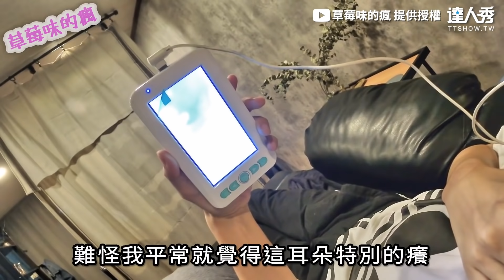【采耳師珍藏耳屎蒐集成罐 驚見耳結石：少用棉花棒！】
J個耳屎收藏罐...😅 (仙女編)